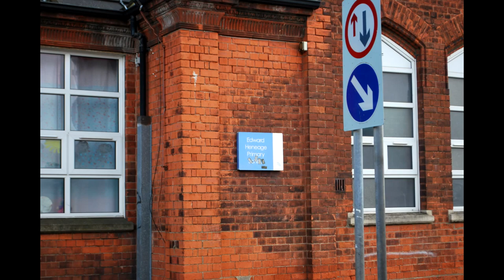what is left of the old edward heneage primary school